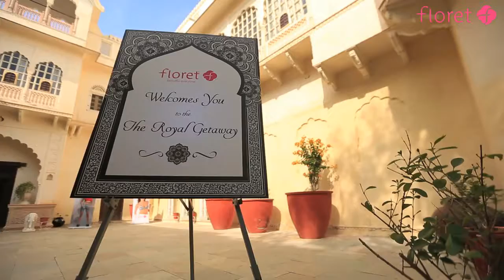Arihant Jain, Floret Lingerie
Arihant Jain at The Royal Getaway, 2017, Alsisar Mahal for Floret, K. C. J. Lingeries Pvt Ltd.